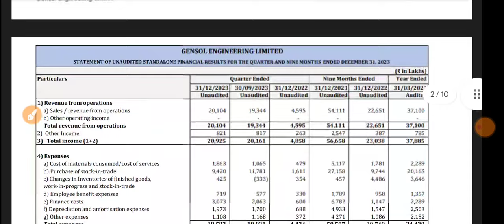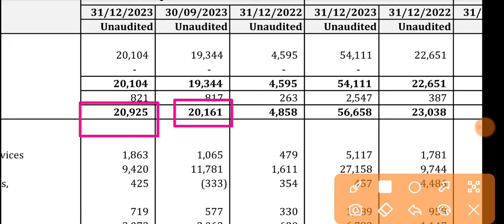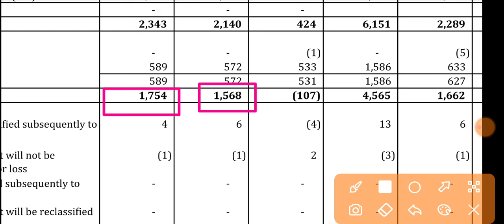Gensol Engineering Q3 Results 2023 🔴 Gensol Engineering Result 🔴Gensol Engineering Share Latest News